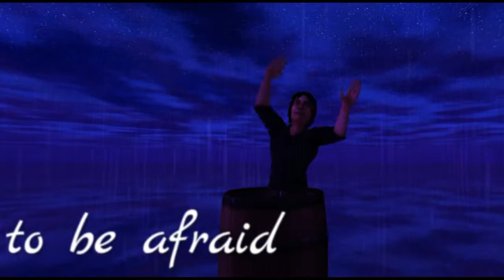Star Stable -Shadows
StarStable-Musikvideo